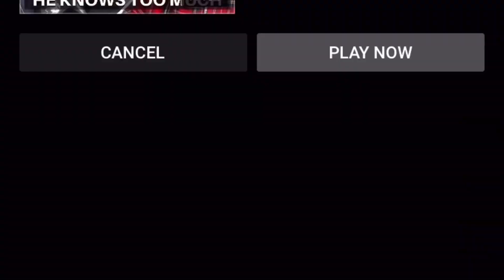I USED 2K17 SHOT METER BUT IN 2K20😱